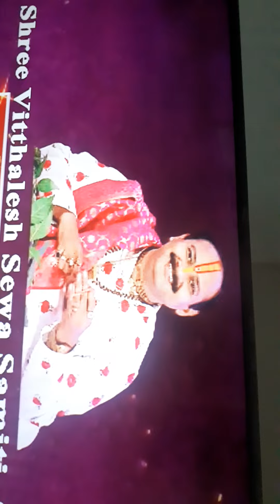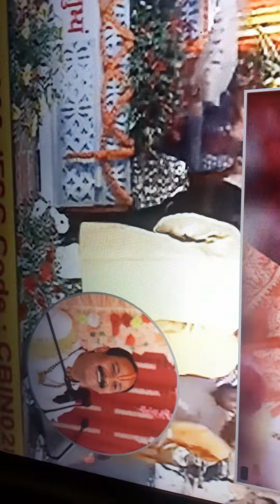जय हो mere YouTube channel hamar baster ko subscribes kare